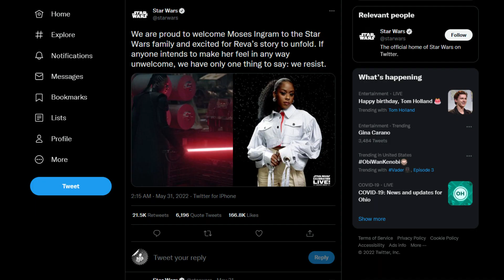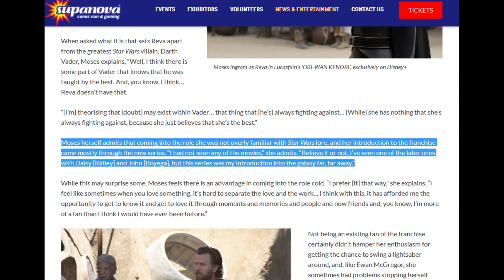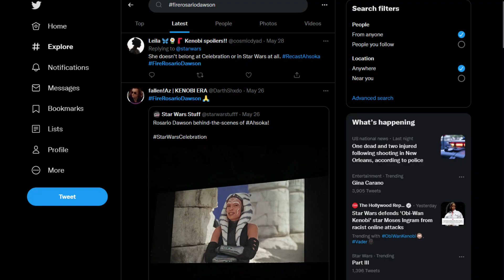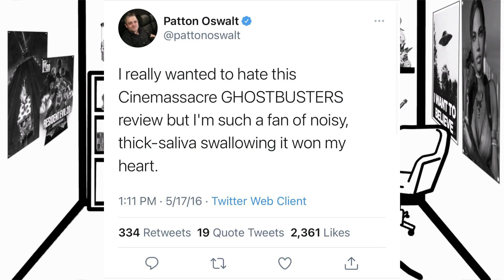THEY DESPISE YOU - The Recent Controversies w/ Disney Plus , Star Wars Obi-Wan Kenobi ,and She-Hulk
Baffled Buffoon talks all about the recent controversies involving Disney , Star Wars: Obi Wan Kenobi , Moses Ingram , and She-Hulk - and draws parallels between them and Hollywood's history of gaslighting, dating back to the 2016 Ghostbusters Answer The Call remake. Poor James Rolfe got some bad publicity back then.
Plus, watch for a clip featuring the opinion of a former network executive - Paul Chato from the CALL ME CHATO channel.

►Twisted Metal background poster by Lee R. Wilson:
● Twitch Streamers do not have permission to play Baffled Buffoon videos or audio on-stream.

0:00 INTRO
0:12 KENOBI CONTEXT
1:33 MY PERSONAL THOUGHTS
2:24 FORMER TV EXEC'S THOUGHTS
2:54 DISNEY'S DEFLECTION
3:13 LUCASFILM'S SINS
3:27 QUOTES FROM MOSES INGRAM
3:55 DOUBLE STANDARDS
4:20 THE GHOSTBUSTERS DEBACLE
4:39 POOR JAMES ROLFE
5:21 SHE-HULK'S GASLIGHTING
5:37 STOP IT
5:52 THANKS FOR WATCHING